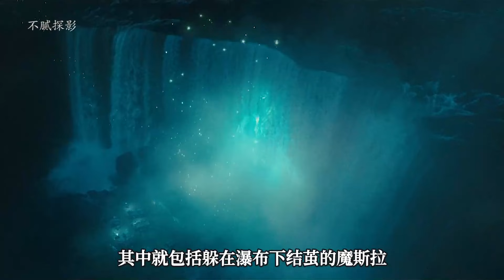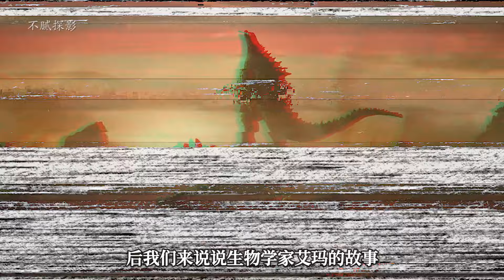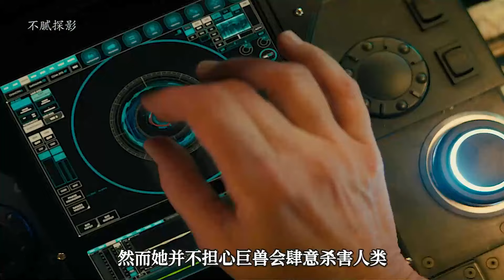外星來的怪獸橫掃地球，哥斯拉進化形態與之爭霸，影視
No.2 | 俠探杰克震撼歸來：阿湯哥攜手漫威特工希爾，勇揭美軍高層驚天貪腐案 Tom Clancy’s Jack Ryan 傑克·瑞安 傑克·雷恩 Jack Ryan Season 1

 No.4 | 阿湯哥攜手驚艷女神裴淳華，勇闖險境，揭開栽贓陷害背后的驚天陰謀！《俠探杰克》震撼來襲